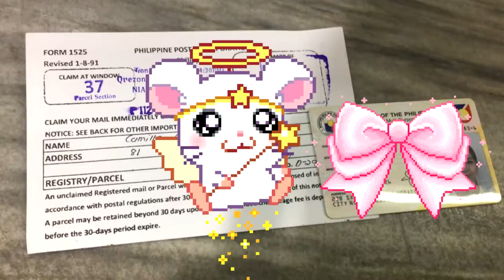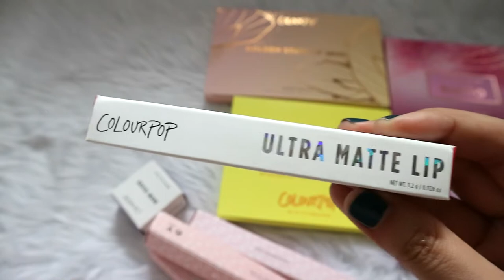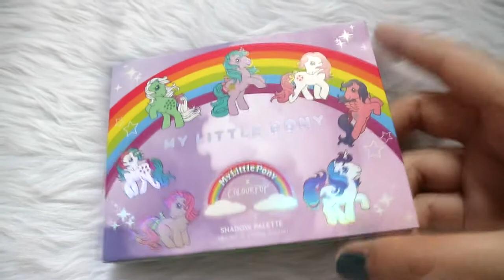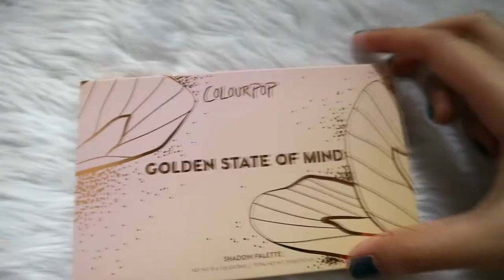How to order directly from COLOURPOP to Manila + HAUL | CAMYL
XO's! - CAMYL